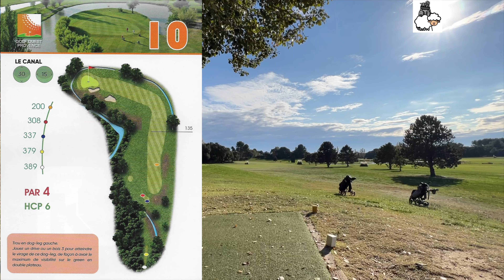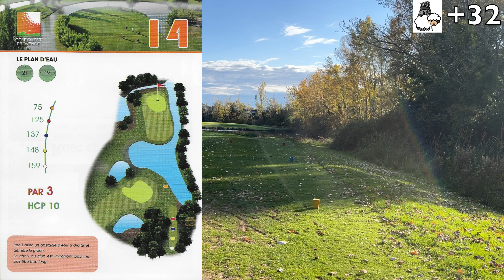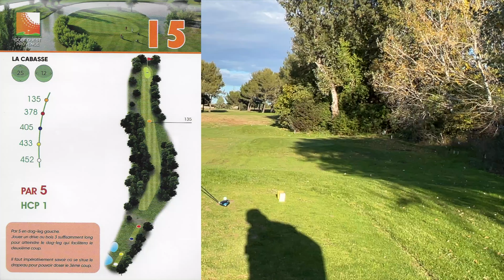VLOG GOLF à la découverte du Golf de Miramas : le retour et le vent augmente......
VLOG GOLF à la découverte du Golf de Miramas. Golf trés joli, à découvrir, ce jour là du vent, un peu de froid et de supers partenaires de jeu avec Virginie et Doc Pilou (et également Jean-Rémy).
J'ai également joué avec une casquette Volvik gagné dans un jeu concours organisé par les vloggueurs de Nexttee (Pascalou, Joël et Aurel) et Golfeur Caennais (Thomas). Je m'étais engagé à faire un vlog avec cette casquette et c'est chose faite. Grosses bises à eux et allez voir leur chaîne.

Profitez, commentez et likez.

Stéph MAC MOUTON

Timeline
0:00 : Intro
0:42 : Trou 10
2:09 : Trou 11
3:48 : Trou 12
5:57 : Trou 13
7:33 : Trou 14
9:53 : Trou 15
12:05 : Trou 16
14:37 : Trou 17
16:39 : Trou 18
18:25 : Outro